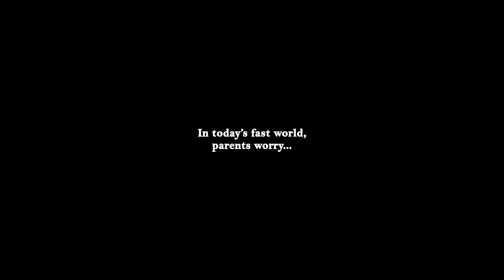Theatrical Trailer Kolkata Calling Mainak Bhaumik MoonMoon Sen Raima Sen Riya Sen